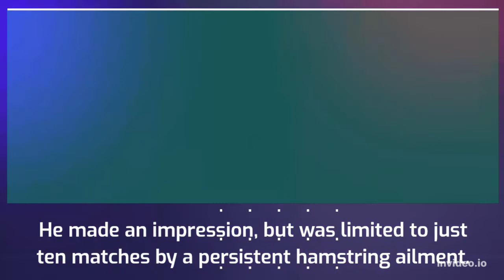United Rising Star-Tenden Mengi- Career So Far